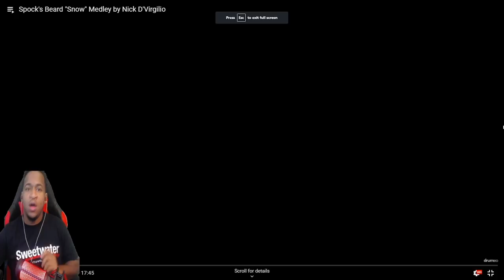Nick D’Virgilio Bro I Would Have Gotten Lost Trying To Play This!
Gain Access To Some Great Drumeo Lessons For FREE!
 “Click here to try Drumeo for 30-days free”
Sweetwater Has Just Released Some Amazing Deals That You Can Take Advantage Of Right Now! Click Here!
Drummer Reaction -
 Nick D’Virgilio

Thanks again Sweetwater -